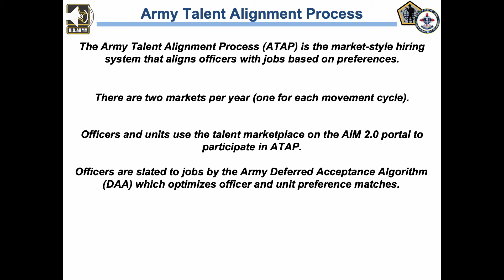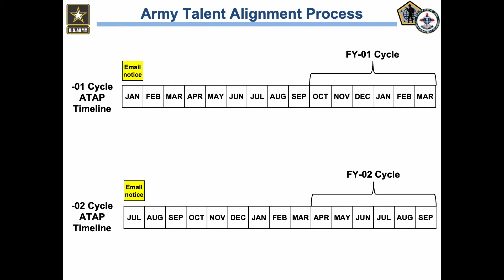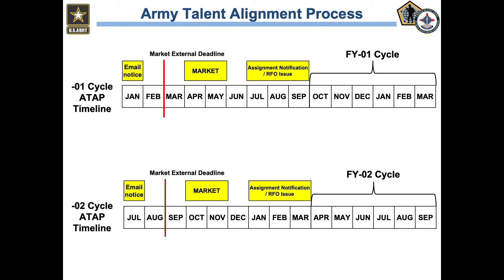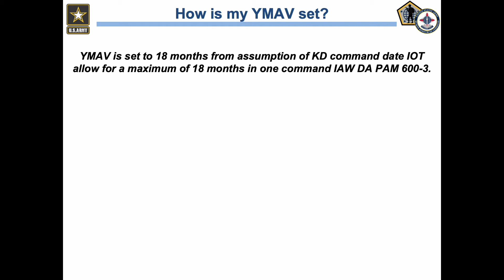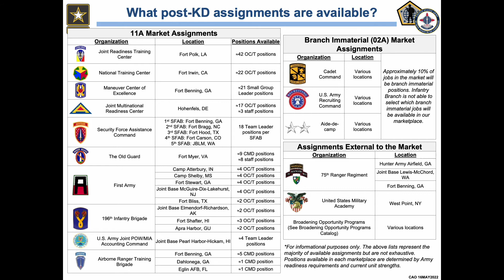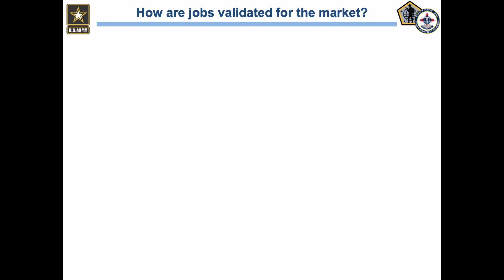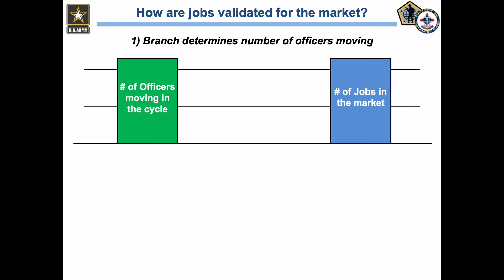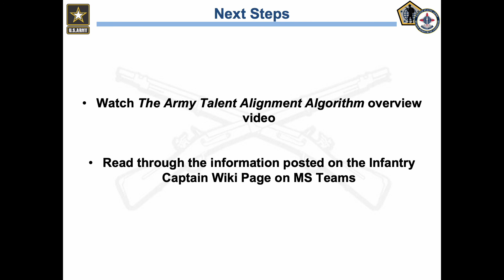Army Talent Alignment Process Overview (Infantry Captains)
Purpose of this presentation is to explain the Army Talent Alignment Process, or ATAP, as is applies specifically to Infantry captains in KD command or post-KD command.

Next, watch the Army Talent Alignment Algorithm explanation video to learn how the Army Talent Alignment Algorithm slates officers to jobs in the market

0:00 Intro
0:14 ATAP Overview
3:13 Determining your movement cycle
3:52 How your YMAV is set
4:41 Post-command Infantry Captain Assignments
6:52 How jobs are validated for entry into the market
8:21 Conclusion